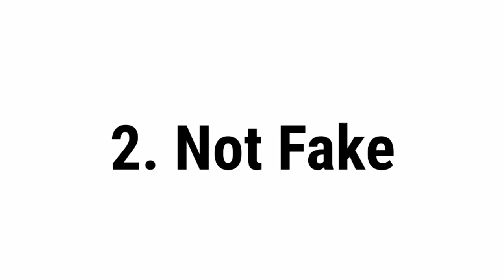Flipkart Fake or Not | S4E48 : Indira Point Quiz answers | 29th January 2021